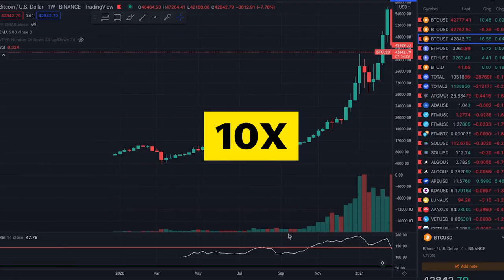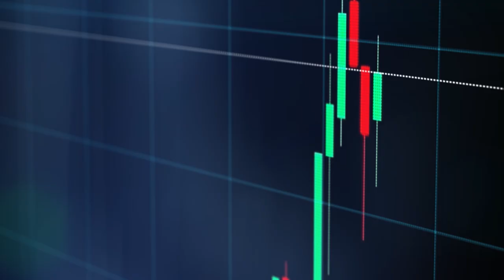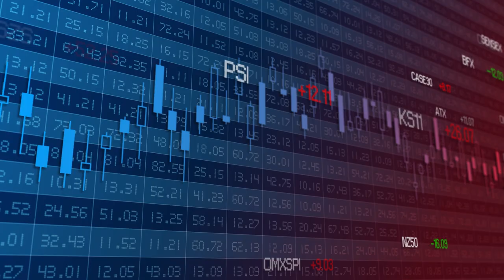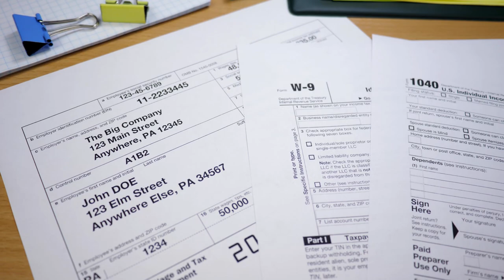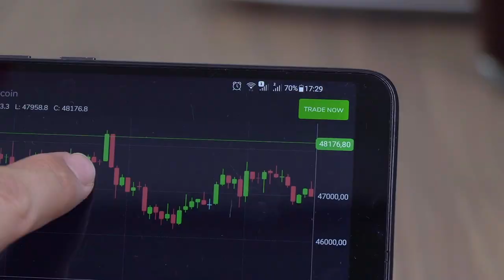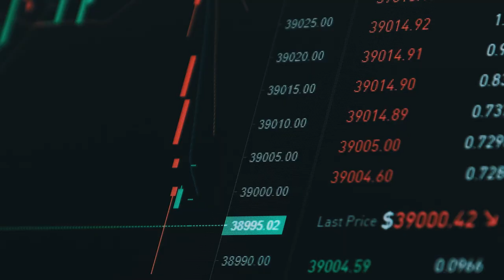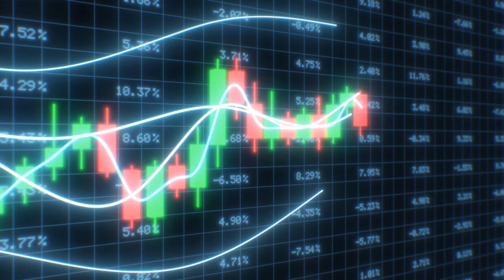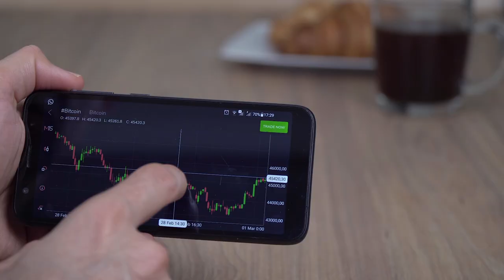How to make $1,000,000 IN CRYPTO starting with just $1,000 (in 1 Year)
🤑 BINANCE: EARN 100USDT FOR MAKING A $10 TRADE!